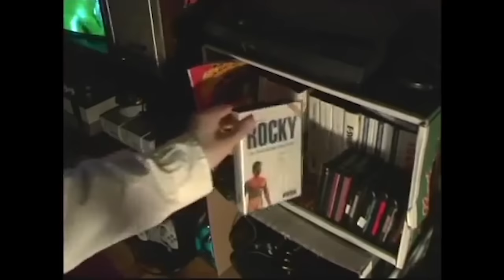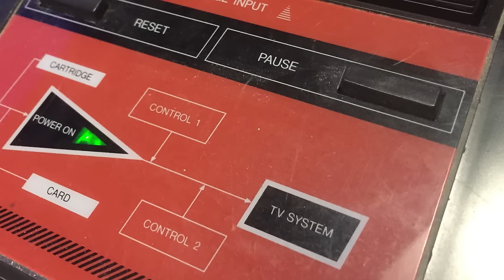Alex Kidd in Miracle World (Sega Master System) James & Mike Mondays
James and Mike play Alex Kidd in Miracle World for Sega Master System! Twitter Mike

Best of James & Mike Mondays Blu-Ray ►